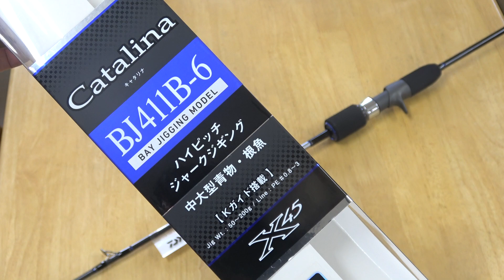New Year 1st Sale DAIWA Catalina BJ411B-6 BAY JIGGING MODEL